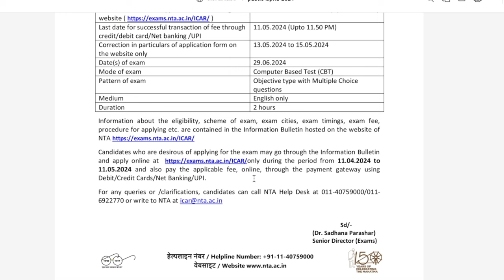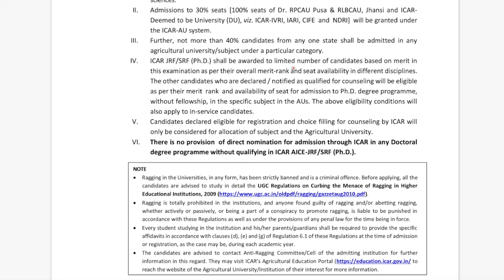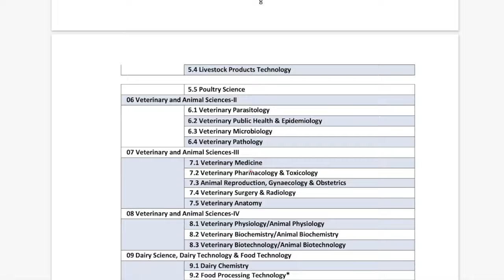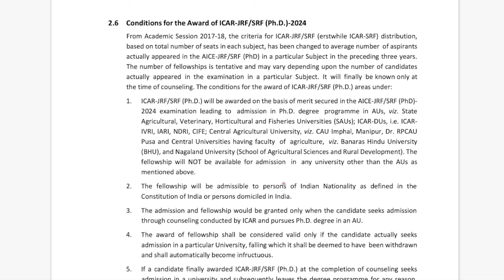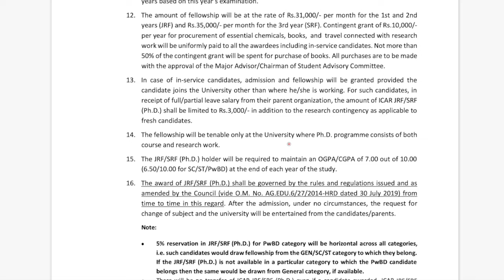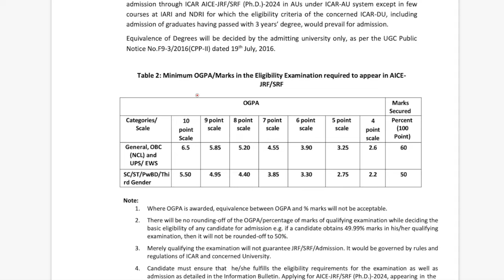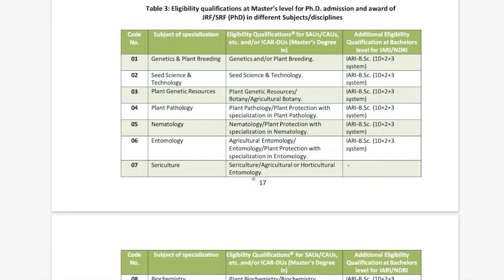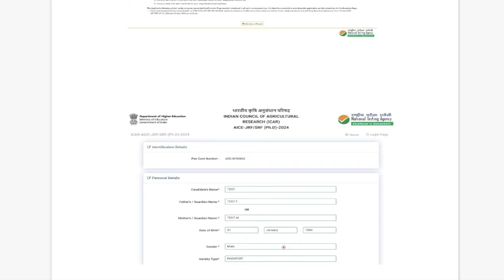(ICAR) AIEEA(PG) & AICE JRF/SRF(Ph.D)Entrance Examinations-2024 Notification Out|Fellowship~35000pm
TOPIC - (ICAR) AIEEA(PG) & AICE JRF/SRF(Ph.D)Entrance Examinations-2024 Notification Out|Fellowship~35000pm

sure shot series
sure shot series csir net
sure shot series deepshikha goswami
sure shot series dbt jrf
dbt jrf preparation
dbt jrf previous yer questions
csir net topper
csir net topper interview
csir net topper
csir net top ranker

expected cut off
csir net expected cut off
csir net december 2023 expected cut off
csir net life science expected cut off
csir net cut off
csir net december cut off
csir net 2023 cut off
csir net probable cut off
csir net exam answer key
csir net answer key
csir net december 2023 answer key out
csir net ki kaise check karein answer key
csir net ki answer key kaise dekhien
csir net answer key download
csir net answer key out
GATE 2024
GATE 2024 exam
GATE EXAM KYA HAI
GATE XL
GATE LIFE SCIENCES
GATE BT
GATE BIOTECHNOLOGY
GATE 2024 EXAM LIFE SCIENCE DATE

ICMR JRF
csir net life science coaching
GATE LIFESCIENCE
GATE Biotechnology
DBT JRF
GATE CHEMISTRY
GATE 2024
biochemistry
glycolysis
glycolysis made easy
glycolysis simplified
glycolysis pathway
carbohydrate metabolism